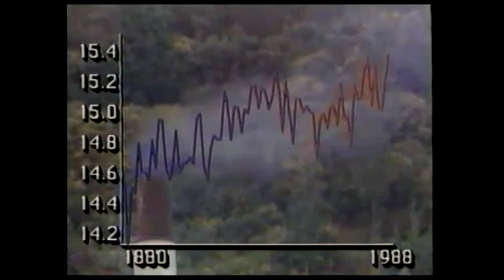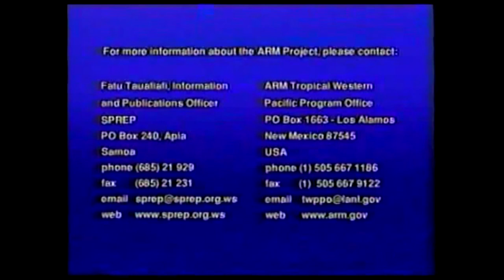Clouds of Change, Part 3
Produced in 1999, this documentary features ARM's Tropical Western Pacific site and describes the research activities taking place there. This documentary was produced with the cooperation of the South Pacific Regional Environment Programme. For the most current information about the ARM Climate Research Facility, visit our